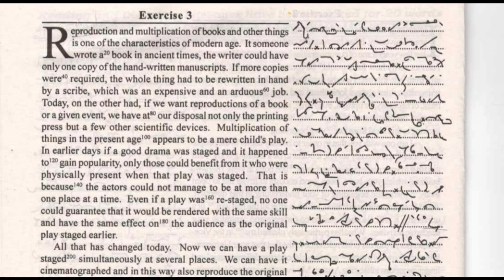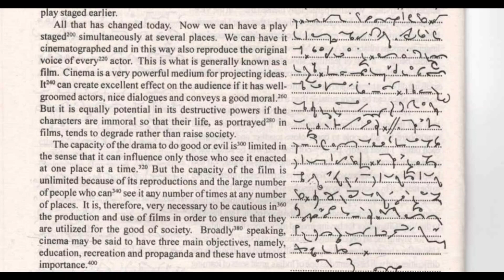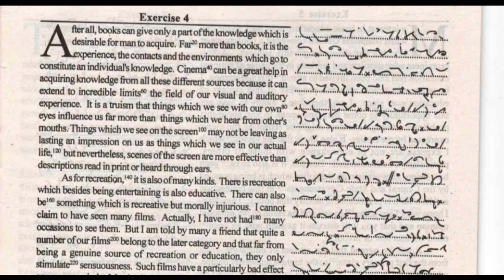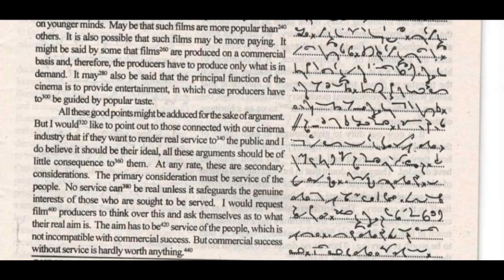90 wpm | Exercise 3-4 | March 2024 Progressive Magazine Dictation| Female Voice